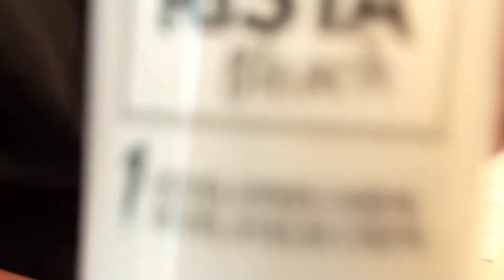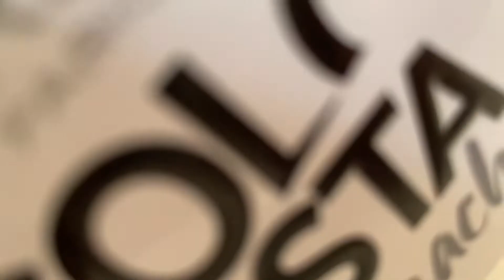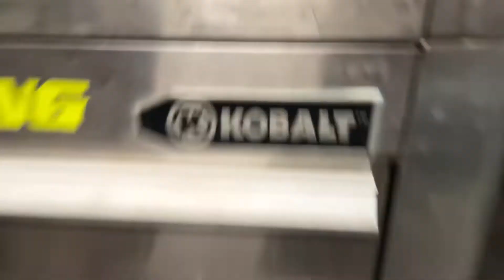Dying His Hair! (Gone Wrong)